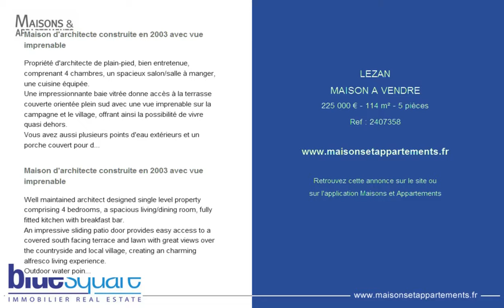LEZAN - MAISON A VENDRE - 225 000 € - 114 m² - 5 pièces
Référence : 2407358

Maison d'architecte construite en 2003 avec vue imprenable
Propriété d'architecte de plain-pied, bien entretenue, comprenant 4 chambres, un spacieux salon/salle à manger, une cuisine équipée.
Une impressionnante baie vitrée donne accès à la terrasse couverte orientée plein sud avec une vue imprenable sur la campagne et le village, offrant ainsi la possibilité de vivre quasi dehors.
Vous avez aussi plusieurs points d'eau extérieurs et un porche couvert pour deux voitures, le chauffage/climatisation réversible et la possibilité d'implanter une piscine.
A seulement 15 km d'Alès, 40 km de Nîmes avec accès TGV, autoroute et aéroport. Proche du magnifique parc national des Cévennes.

Well maintained architect designed single level property comprising 4 bedrooms, a spacious living/dining room, fully fitted kitchen with breakfast bar.
An impressive sliding patio door provides easy access to a covered south facing terrace and lawn with great views over the countryside and local village, creating an charming alfresco living experience.
Outdoor water points and covered porch for two cars. Reversible heating/air-conditioning, and room for a pool.
Only 15km to Alès, 40 km to Nîmes with access to TGV, motorway and airport. Close to the beautiful national park of the Cévennes.